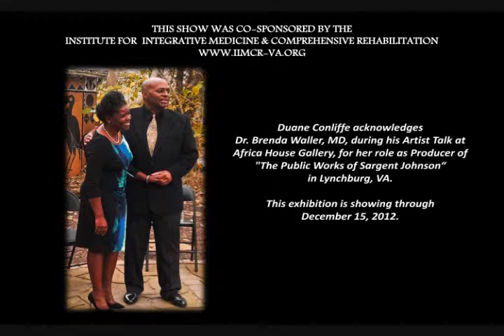Duane Conliffe Intro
This is a video introduction to artist Duane M. Conliffe, his show "The Public Works of Sargent Johnson" exhibiting from October 28 - December 15, 2012 in Lynchburg, VA and his other photographic works.

More of Duane M. Conliffe's photography can be seen at DuaneConliffe.com.